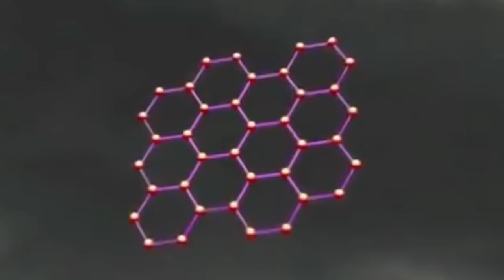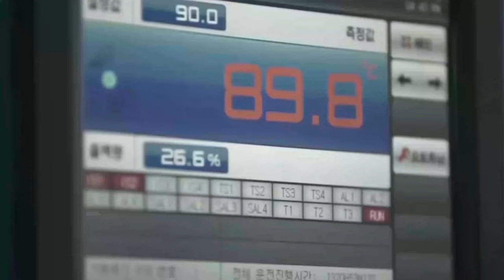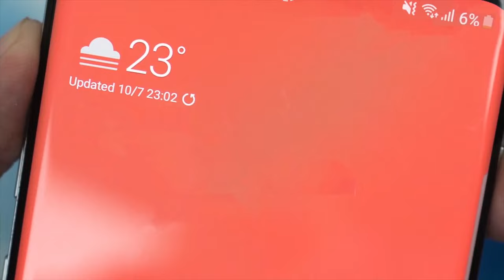Samsung's New Graphene Battery - The Future